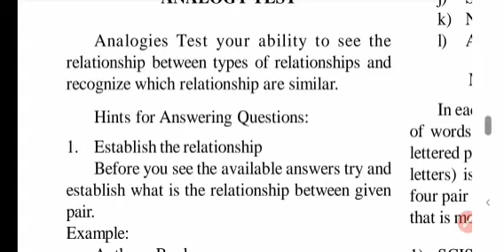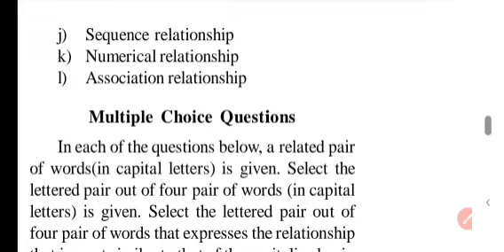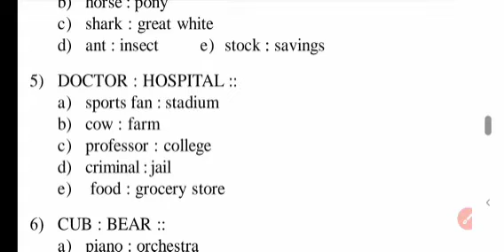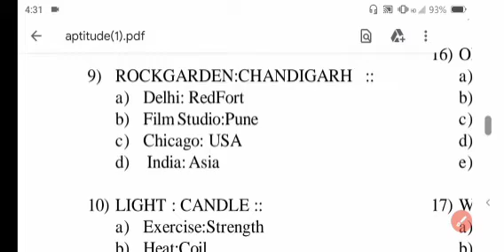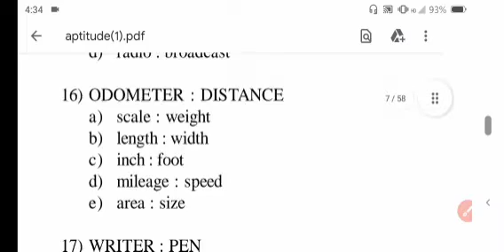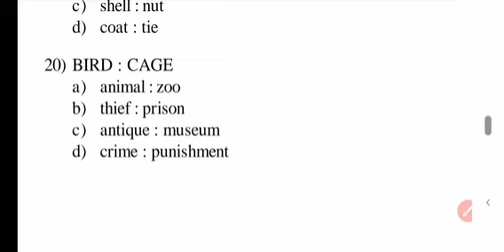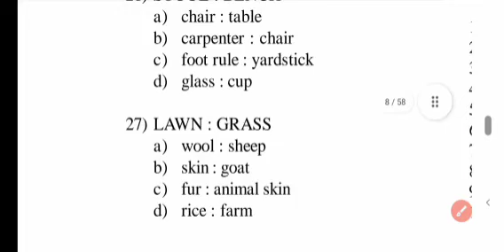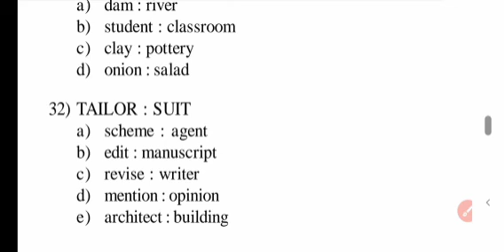*CET* exam "Nursing aptitude "!! General awareness!! ABVMU college KGMU Bsc nursing entrance 2021✌️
"economic zoology"important question *CET*exam ABVMU biology question KGMU bsc nursing entrance✌️
ABVMU CET exam 2021 nursing aptitude  important question KGMU Bsc nursing 2021-22✌️
👉ABVMU CET exam
👉KGMU Bsc nursing entrance exam
👉nursing aptitude
👉nursing exam
👉nursing motivation
👉preparation se related koi bhi question ho to please commented ok